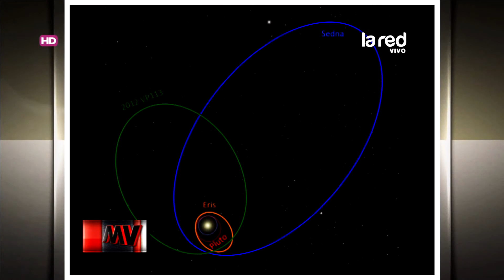El Planeta X, Nibiru y Hercólubus.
Extracto del programa «Mentiras Verdaderas» del día 8 de Enero de 2016.

Todos los derechos son del Canal "La Red".

Entrevista a Cristian Contreras, sobre los misterios del Planeta X.